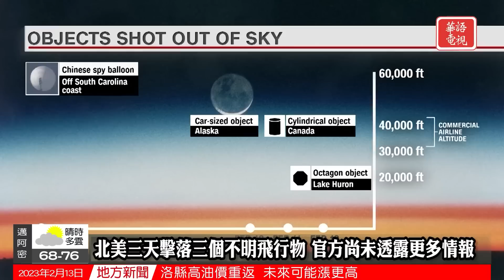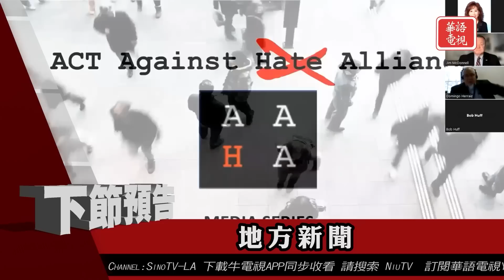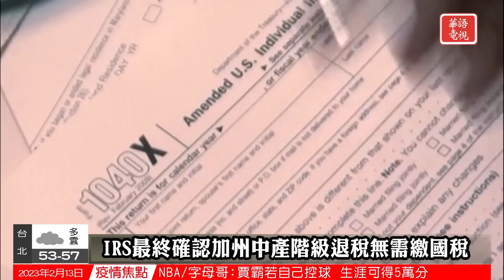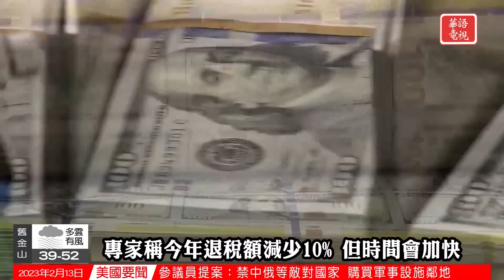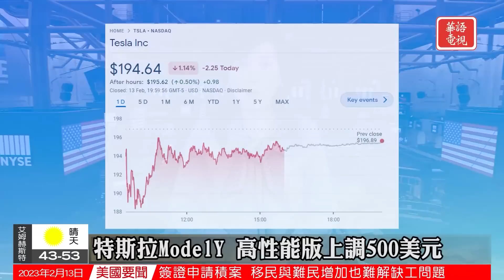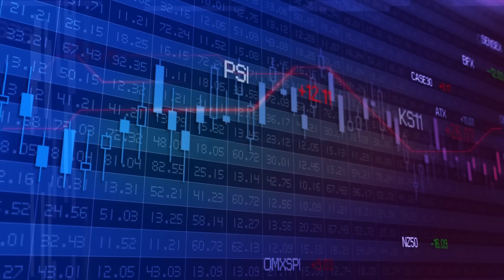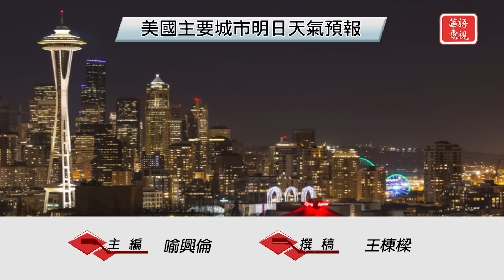華語晚間新聞021323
全國要聞
0:00Opening
0:40北美三天擊落三個不明飛行物
3:09土敘地震一周超36000人死亡
4:53CDC稱青少年心理問題創歷史新高
國際關注
7:32土耳其抓捕上百名建筑承包商
9:40北約警告俄烏之戰再次打響
11:53加拿大总理下令击落北部不明物体
社區焦點
14:35IRS確認加州中產退稅無需繳國稅
16:57專家探討制止仇恨犯罪有效措施
華語電視財經特別報道
19:20前進華爾街
23:19Ending